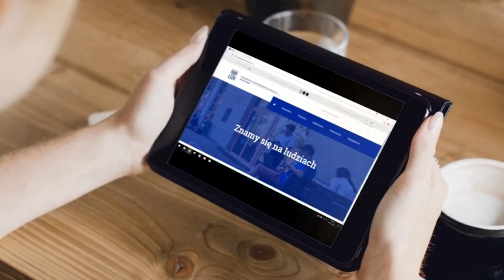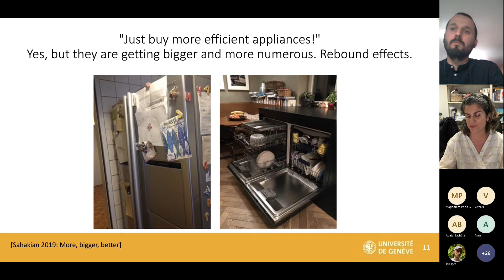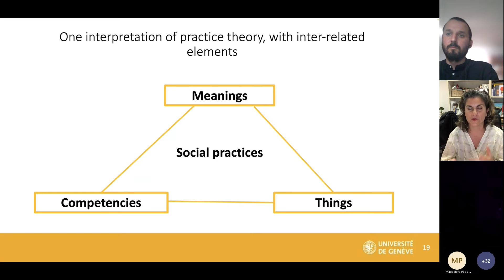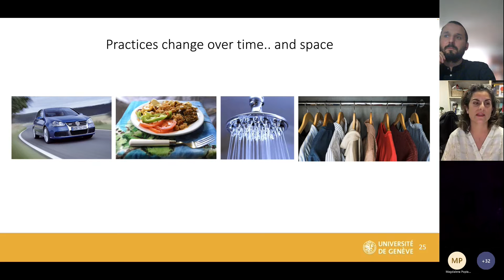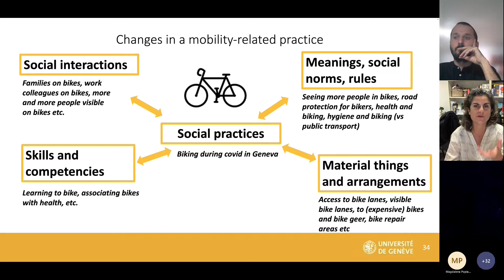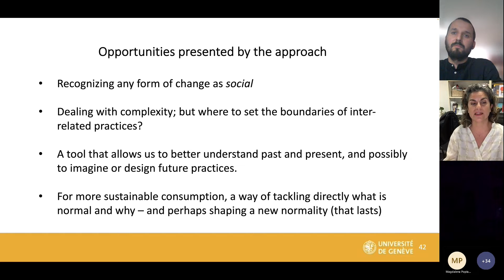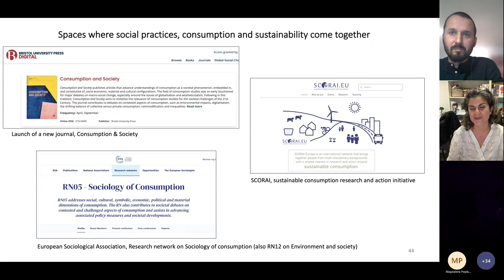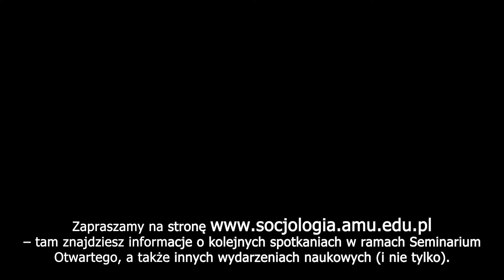Sustainable consumption and social change - Marlyne Sahakian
Recording of the first meeting in the AMU Faculty of Sociology open seminar series on 'Research uses of social practice theory', which took place on Thursday, 12 January 2023, at 5 p.m. CET. Marlyne Sahakian from the University of Geneva gave a lecture on "Sustainable consumption and social change: interventions in the practices of everyday life".

Sustainable consumption and social change: intervening in everyday life practices
Un-sustainable consumption patterns can lead to negative social and environmental impacts, not least climate change. There are certain consumption domains that have higher impacts than others, such as mobility, meat consumption, and heating homes. In this lecture, I first introduce sociological approaches to understanding everyday life dynamics that are significant in environmental terms, such as getting around, preparing a meal, or being comfortable at home. I then consider an un-sustainable practice and use social practice theory as a theory of change to devise ways to intervene in that practice, with a consideration for social norms, material arrangements, and skills and competencies, among other factors. The aim is to recognize how sustainable consumption dynamics must be embedded in social, institutional and material arrangements. Information campaigns to influence behaviour change, or more efficient technologies alone, will not suffice. Change needs to be understood in all of its complexity. In conclusion, I will discuss the limits and opportunities of such an approach.

Marlyne Sahakian is an Associate Professor of Sociology at the University of Geneva (Switzerland), where she brings a sociological lens to consumption studies and sustainability. She coordinates research projects on energy, food, and wellbeing, often working with inter- and trans-disciplinary teams. She co-founded SCORAI Europe in 2012, a network for sustainable consumption research and action, and is co-chair of the European Sociological Association’s Research Network on Consumption. She is also co-editor of the newly launched Consumption & Society journal with Bristol University Press.